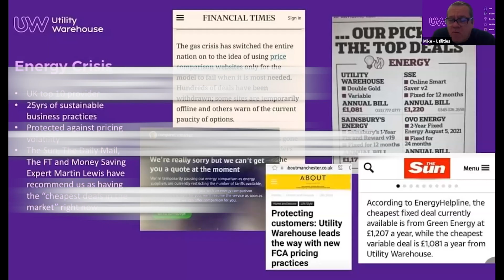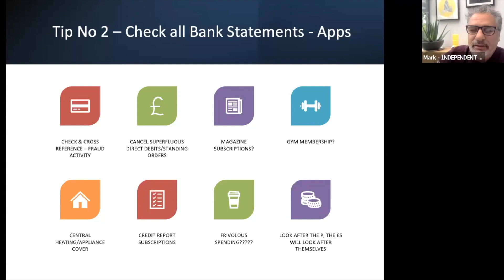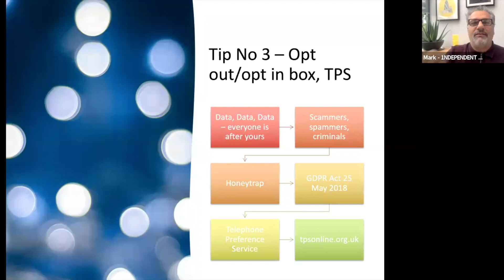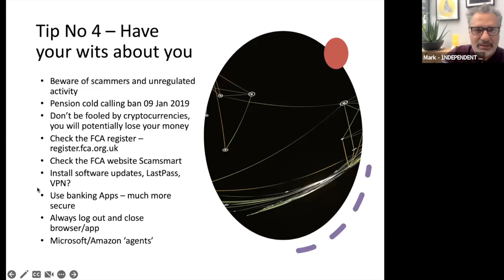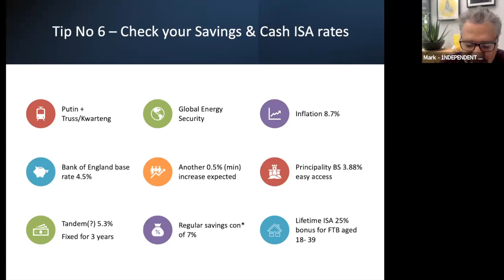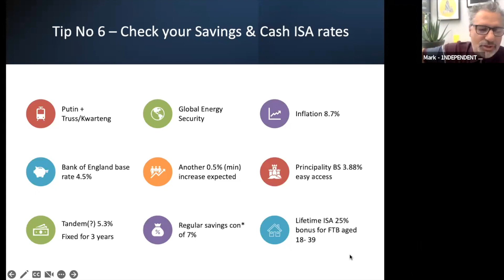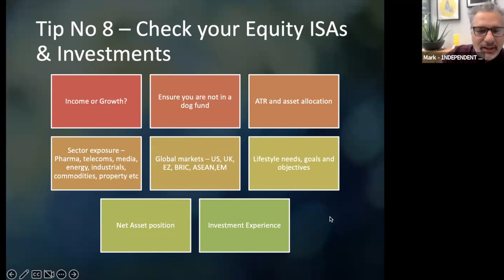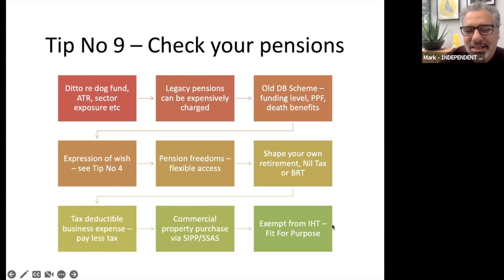1Networking - Member 1Nsight: Mark Tennant, Harvey Spencer Financial Planning 06/06/2023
1Networking is a single seat business networking platform which runs weekly online meetings for members PLUS a whole range of resources and events to help our members grow their business.

In this video we have Mark Tennant from Harvey Spencer Financial Planning who holds the Financial Adviser seat at Team PhoeN1x.